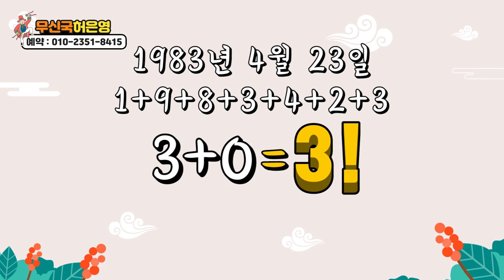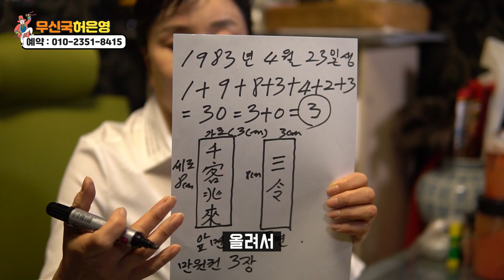★2020년 토끼띠 돼지띠운세★ /자신만의 행운의 숫자 꼭 알고 가세요!!경기도 점집 광주점집 무신국 허은영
자막 : 나눔템플릿 경자년운세

★경기도 광주점집 무신국 허은영★
-주소 : 경기도 광주시 경안동 19-1

★대표블로그★
-올마이티TV